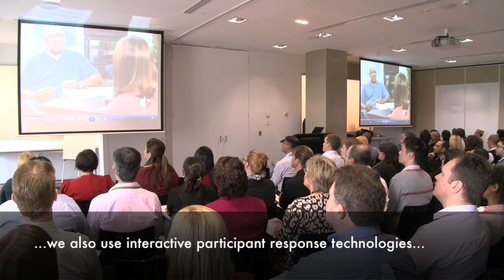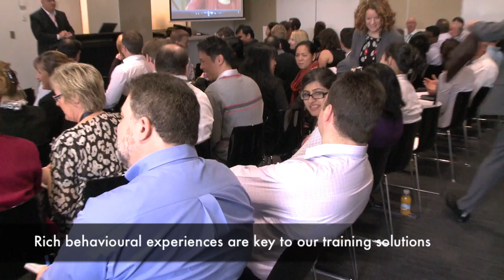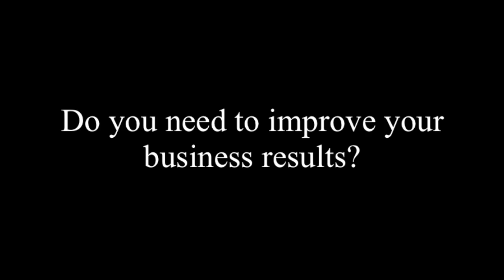The Leadership Resource - Holding Tough, High Stakes Conversations - July 2012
In July, 2012, TLR Partner, Brad Rilatt held a "Learning Lunch" at a major food manufacturer in Sydney, Australia. The purpose of the 1 hour seminar was to introduce 100 participants to the principles that form the foundation for the 2 day Crucial Conversations training program. This video is a quick collection of the footage from the seminar where you can get a feel for Brad's unique and popular style of facilitation.

Footage courtesy of Waterview Productions
Video editing by Sam Rilatt - The Leadership Resource

The internal video footage is the property of VitalSmarts LC and is used with permission from VitalSmarts LC and it's Australian licensee, SevenSeventeen Pty Ltd